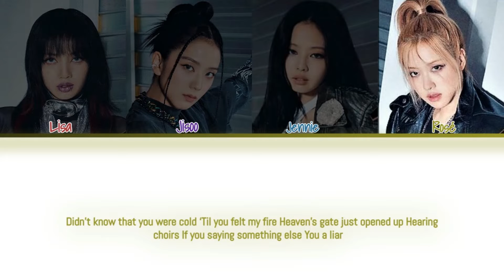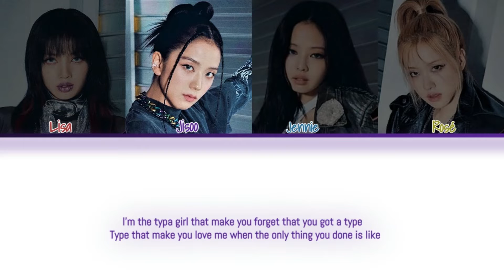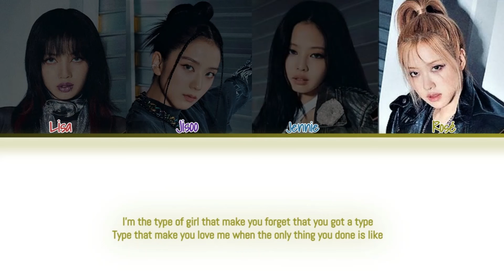BLACKPINK Typa Girl Lyrics (블랙핑크 Typa Girl 가사) (Color Coded Lyrics)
All Rights Administered by Their Respected Owners.

• Artist:  BLACKPINK
• Song ♫:  TYPA GIRL
• Album:  BORN PINK
• Released:  16/09/2022

Music
SONG
Typa Girl
ARTIST
BLACKPINK
ALBUM
BORN PINK
LICENSES
YG Entertainment Inc. (Music) (on behalf of YG Entertainment)